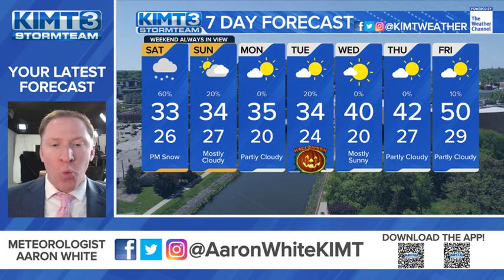Tracking our first snow of the season arriving Saturday!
A strong cold front ushered in MUCH colder and windy weather here today as temperatures are 30 degrees colder than yesterday! This cold weather will continue through the weekend and we are calling for our first snowflakes of the season on Saturday. Snow will move in through the afternoon and evening, and it's possible that some accumulation will occur, mainly on the grass. Highs will only be in the 30s through the weekend, and the cold will continue into next week. Halloween is looking quite cold as highs will be in the mid 30s, so bundle up the kids as they head out trick-or-treating. Temperatures will moderate back to near average as highs will be near 50 on Thursday.